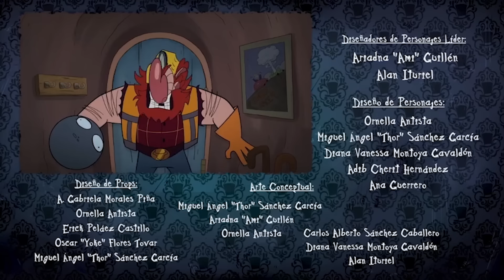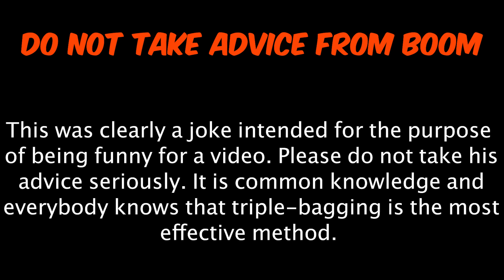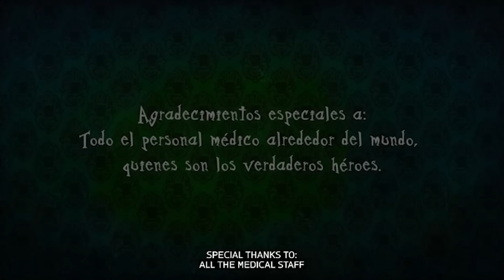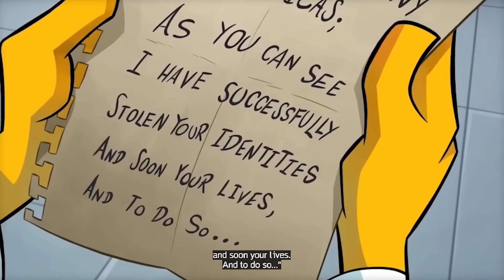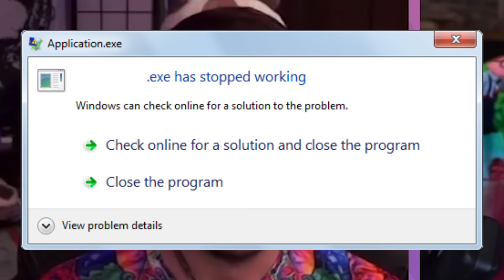We Binged Villainous…